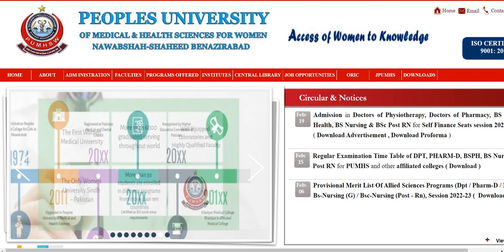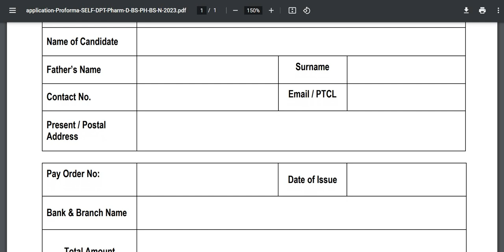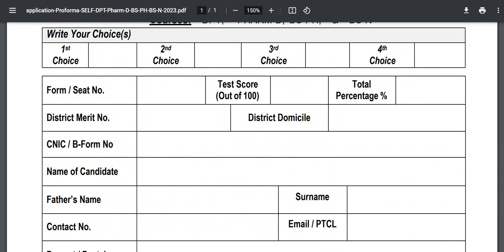People’s University of Medical & Health Sciences for Women Nawabshah Spring Admission 2023: